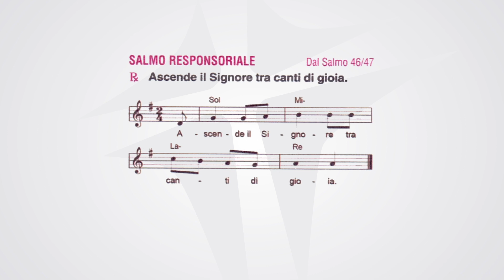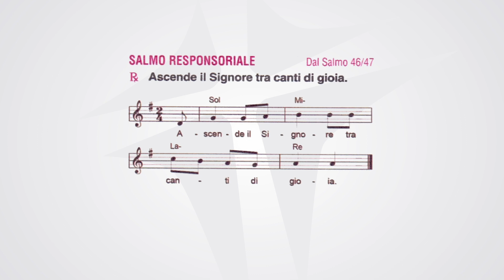Ascensione del Signore | 29 maggio 2022 | anno C | foglietto la Domenica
SALMO 46

Ascende il Signore tra canti di gioia.

Popoli tutti, battete le mani!
Acclamate Dio con grida di gioia,
perché terribile è il Signore, l’Altissimo,
grande re su tutta la terra.

Ascende Dio tra le acclamazioni,
il Signore al suono di tromba.
Cantate inni a Dio, cantate inni,
cantate inni al nostro re, cantate inni.

Perché Dio è re di tutta la terra,
cantate inni con arte.
Dio regna sulle genti,
Dio siede sul suo trono santo.